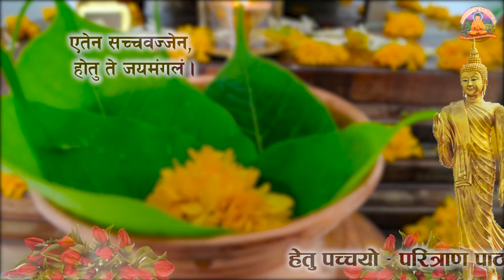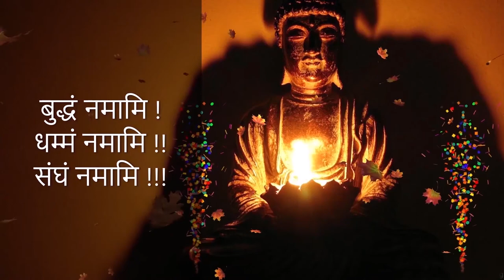#530 | बाधा–अंतराय नाशक हेतु पच्चयो पाठ | Hetu Pacchayo Chanting | Paritta | Pali Path #37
Present By

Chanting in Pali | पाली पाठ #37

हेतु पच्चयो पाठ  |
Hetu Pacchayo Path |
Hetu Pacchayo Chanting

1. BUDDHA'S TEACHINGS बुद्ध-शिक्षा

1. BUDDHA'S TEACHINGS बुद्ध-शिक्षा

Other Links of Chanting in Pali –

सीवलि भिक्षु की कहानि और पाठ (अर्थ सहित) | Story of Sivali Bhikkhu & Paritta | Chanting in Pali